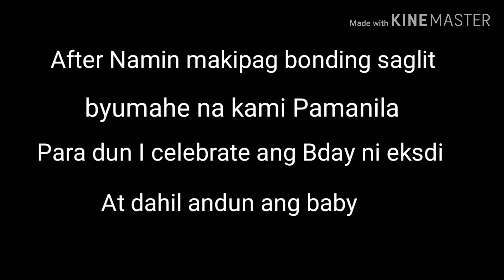Sinuprise nya ako ng kotse and suprise birthday celebration for hubby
Hello guys first of all gusto ko lang ibahagi ang blessings na natanggap namin. Hindi ako nagbabrag or nagyayabang. Super bless at happy lang kasi. At sympre birthday din ni eksdi kaya double celebration na din.